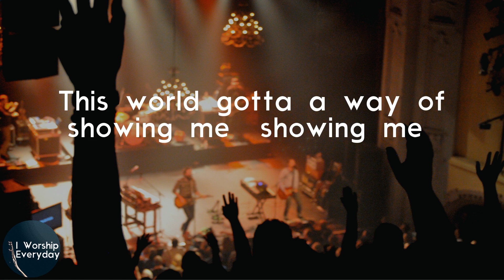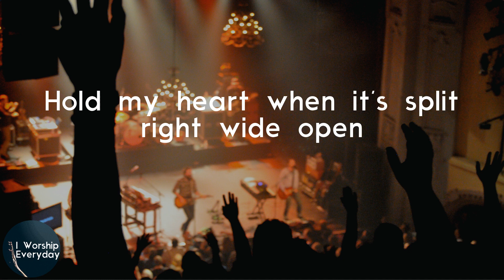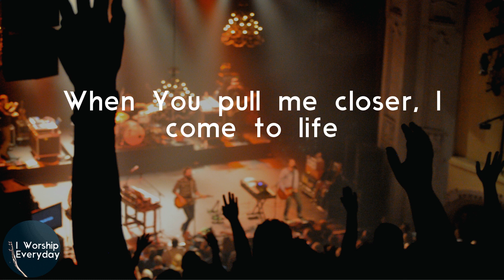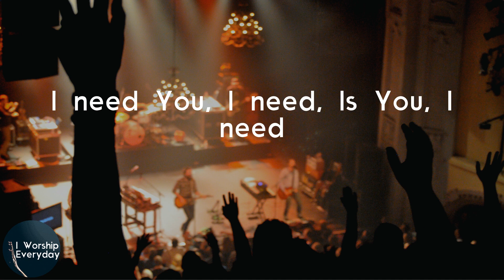TobyMac - I just need U. (Lyric Video)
TobyMac I just need U. lyrics

Lyrics TobyMac - I just need U.:
Last night put the heavy on me
Woke up and I'm feeling lonely
This world gotta a way of showing me (showing me)
Some days it'll lift you up
Some days it'll call your bluff
Man, most of my days I ain't got enough
Is You're my only hope
When I'm up when I'm down (uh, huh)
When the wolves come around (tell me)
When my feet hit the ground
I just need, I just need You
On my darkest days (uh, huh)
When I'm losing faith (tell me)
No, it ain't gon' change
Lord, I need You
Yeah, I just need You
Yeah, though I walk through the valley of the shadow of death
I will fear no evil, for Thou art with me
Thy rod and thy staff
They comfort me when I'm beat down, broken
Hold my heart when it's split right wide open
Turn these eyes to my Soul Protector
Break the will of this born infector
'Cause all I know, all I know
When You pull me closer, I come to life
When I'm up when I'm down
On my darkest days
Oh Lord, I need You
When the wolves come around
Yeah, I need, I need, I need, I need You
When I'm losing faith
Ain't no way this thing gon' change, it's You
I need, is You
I need
I need You, I need, Is You, I need
Every single day, every breath I take